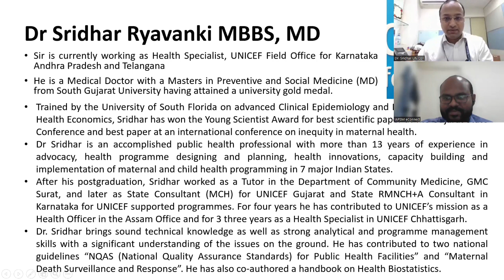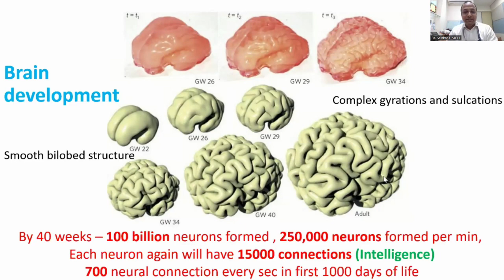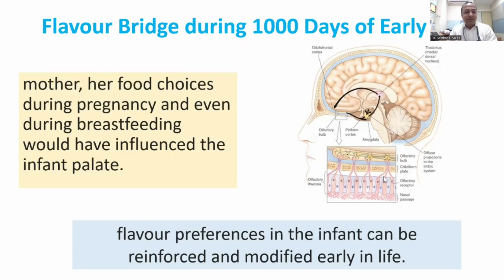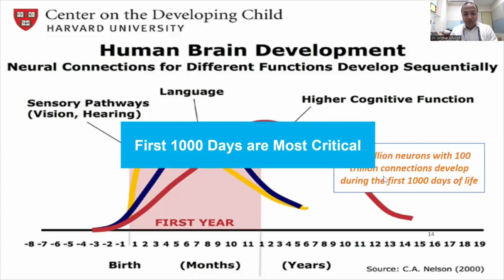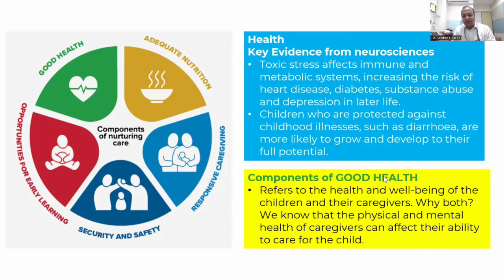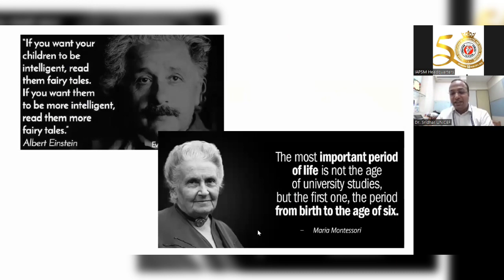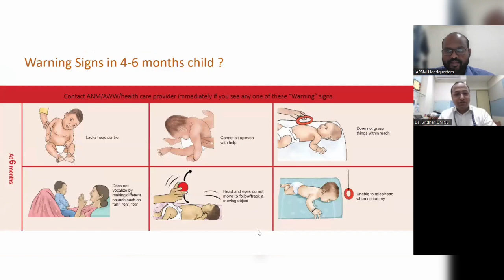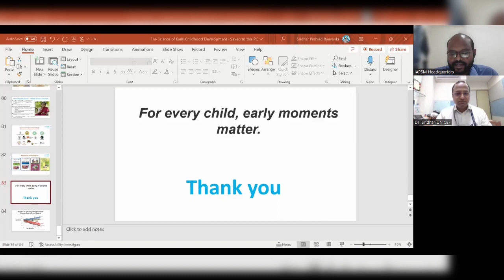Lect #025: The science of early Childhood Development and Nurturing Care Framework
Faculty:
Dr. Sridhar Ryavanki
Health Specialist,
UNICEF Field Office for Karnataka Andhra Pradesh and Telangana
Moderator
Dr. Pentapati Siva Santosh Kumar,
 Senior Resident,
AIIMS Mangalagiri